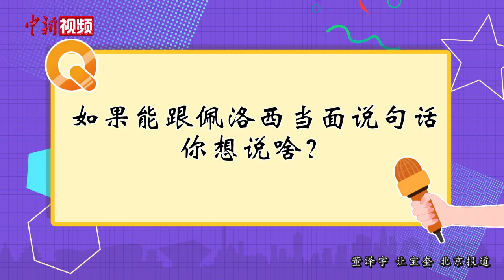佩洛西或将窜访台湾 北京民众：别老瞎折腾！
美国众议院议长佩洛西或将窜访中国台湾引发关注，你如何看待该事件？你认为佩洛西想窜访台湾的目的是什么？跟随小新一起，听听北京民众怎么说吧。（董泽宇 让宝奎）